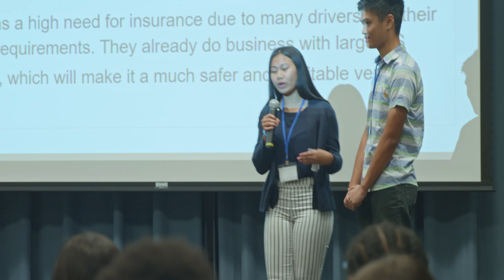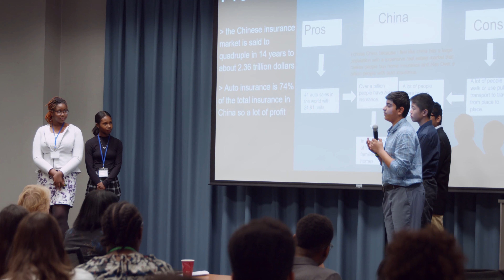3DE Case Challenge Overview - LexisNexis